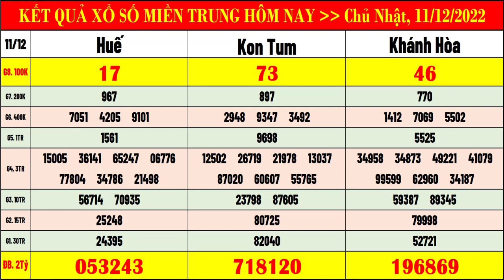kết quả xổ số miền trung hôm nay ngày 11/12/2022 | xsmt: xs kon tum, xs khánh hòa, xs huế